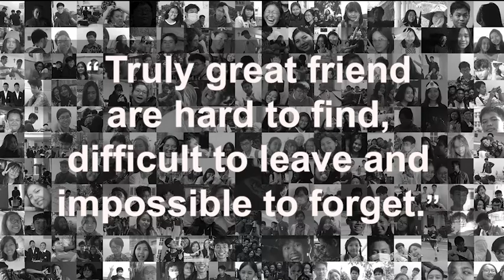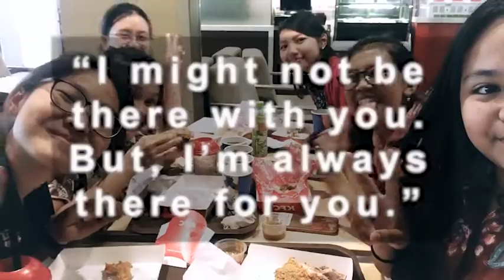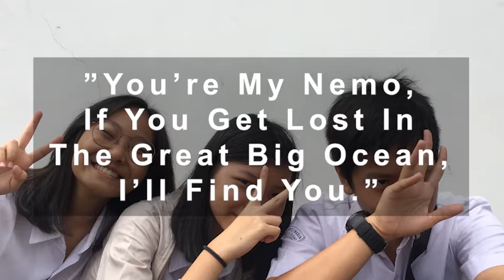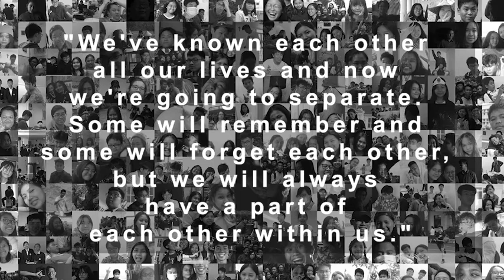Memori dan Mimpi (Original Song by Isabela M)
Hi, semua!
Jadi ini yang aku buat untuk kalian semua bisa juga untuk video perpisahan haha.. . Thanks untuk 3 tahun lamanya yang sangat terasa cepat untukku. Ga kerasa aja udah mau lulus yaa. Yang satu kampus, kita bakal kumpul lagi nanti kalo udah masuk lagi dengan jurusan yang sama tau tidak pun gamasalah. pokokny stay cool, stay safe dan sukses teroos buat semuanya ya!

See you in the next life!
Aku juga berterimakasih kepada teman-temanku yang sudah mau berbagi foto selama masa sekolah ataupun di luar sekolah yang telah aku masukkan beberapa dalam video ini.